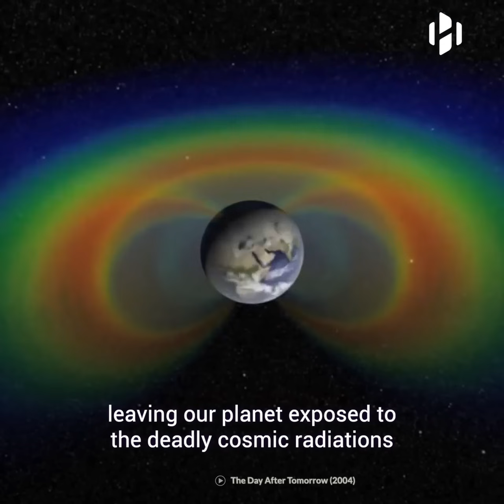Could Earth stop rotating someday?